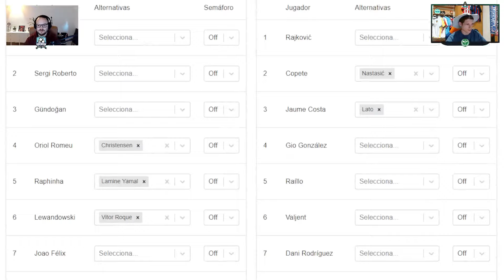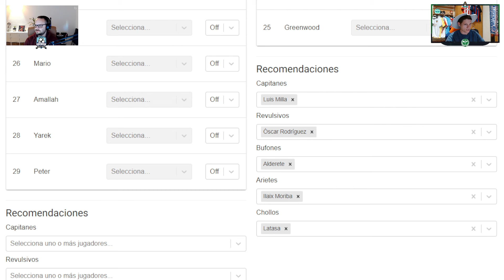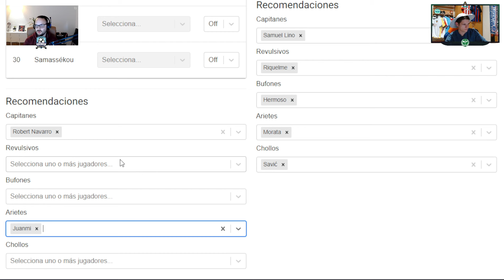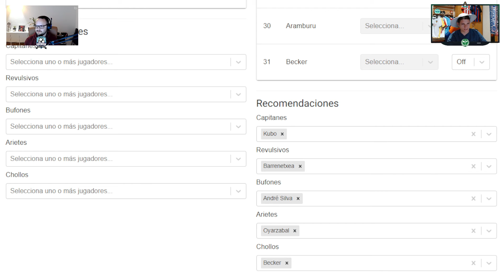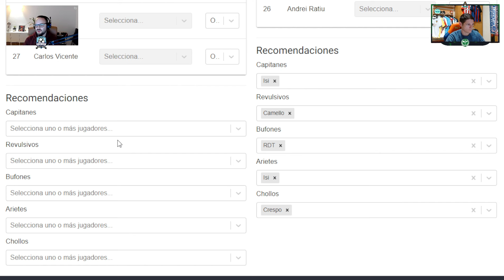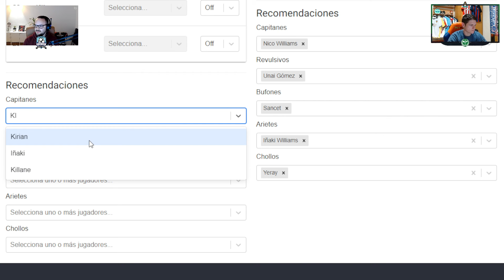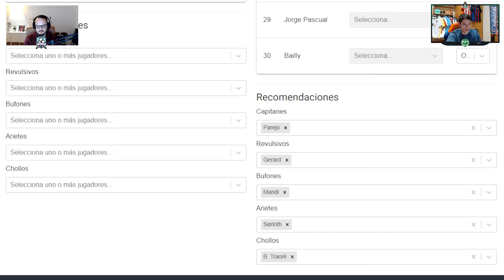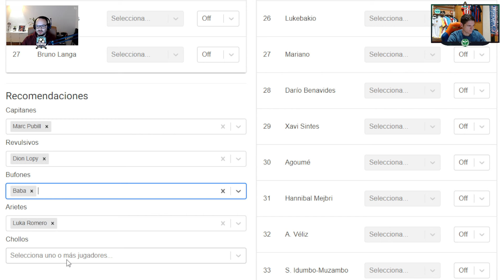⚔️ MEJORES RECOMENDACIONES DE LA JORNADA 28 | CAPITANES, ARIETES, REVULSIVOS, BUFONES Y CHOLLOS ⚔️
► Elegimos las mejores y peores opciones fantasy de la JORNADA 28 con la funcionalidad de ANALÍTICA FANTASY

🔥'TIPS' DE CADA EQUIPO
⚔️ CAPITÁN
⚽️ ARIETE
👨‍🚒 REVULSIVO
🤑 CHOLLO
🤡 BUFÓN